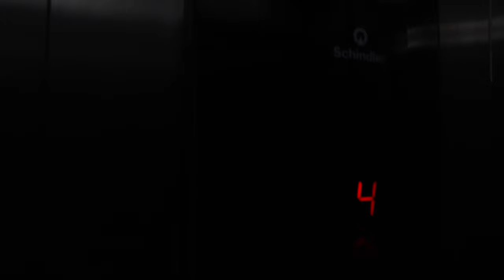Micro Wedding Trailer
Micro weddings can be beautiful too. Sun glistening down on this rooftop wedding 😉 was just spectacular. These models did not come out to play!